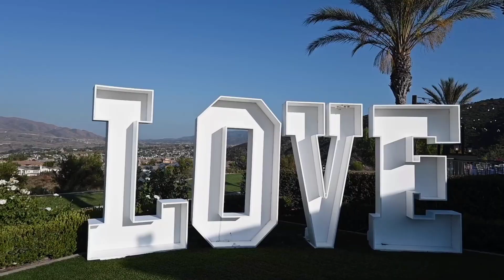Romaine/ DeMint Wedding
@Jessica Nettles Photography
Jessica Nettles Photography
Second photographer Michiyo Brewer  @visualimpactphotographer
Assisting-Sarah Medlock

-Jessica
Jessica Nettles Photography